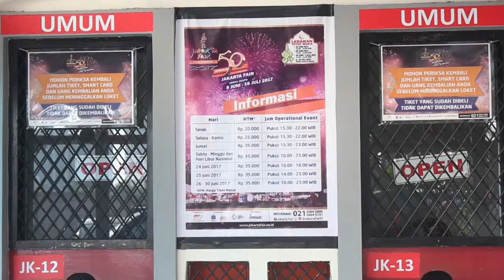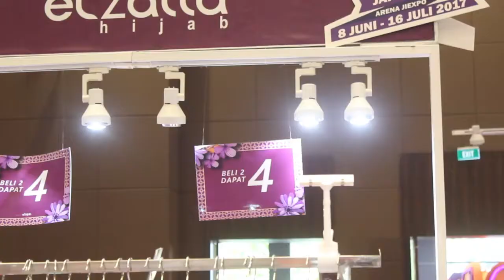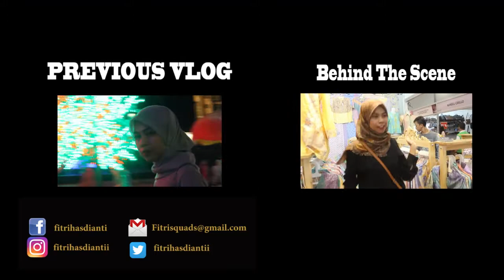PEKAN RAYA JAKARTA 2017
Hallo semua, kembali lagi nih, gue setelah sekian lama tidak ada upload. yang bedomisili di jabodetabek siaaapaa?? ayo yok main ke kemayoran untuk melihat kegiatan satu tahun sekali yaitu PRJ. Banyak kegiatan yang bisa kalian lakukan di sini, seperti berkumpul keluarga, belanja, tempat bermain anak-anak hingga konser musik.
Yuukk~ ke PRJ.

-FAR-